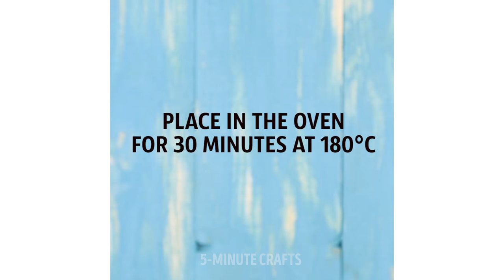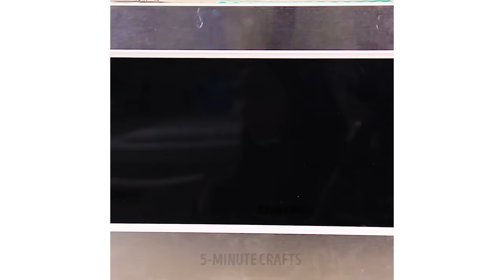29 KITCHEN TRICKS YOU'LL ACTUALLY WANT TO TRY